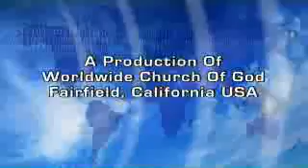worldwidechurchofgod.com "Celebration Of Life"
Worldwide Church of God in Fairfield, California USA, sermon given on February 25th, 2017. Pastor Stephen Smith gives this synopsis on "Celebration Of Life"...The appearance of Jesus Christ 2,000 years ago signaled the renewing of spiritual life and proper Christian living under the New Covenant.